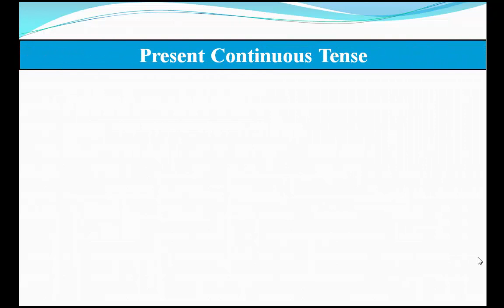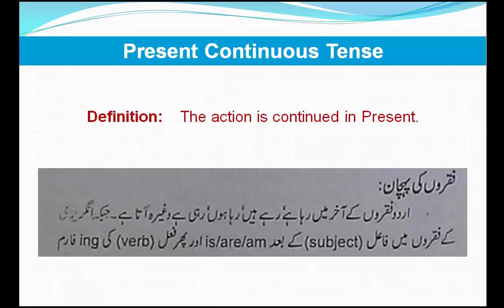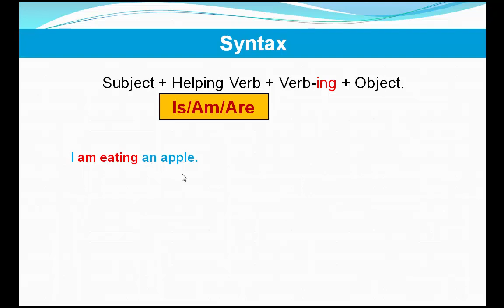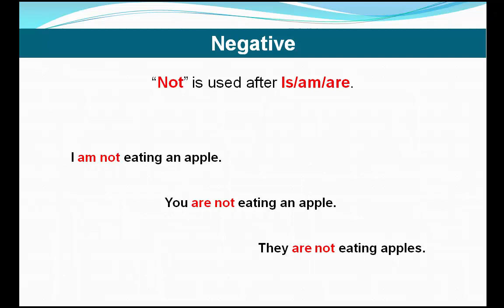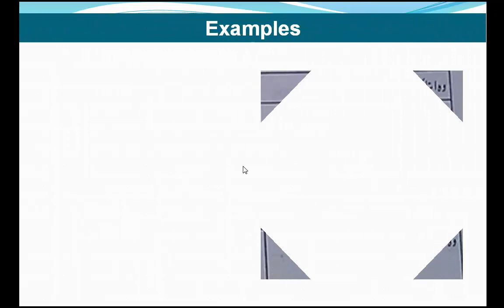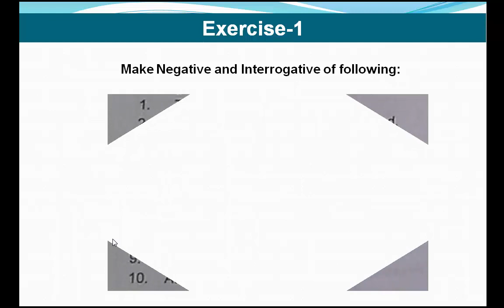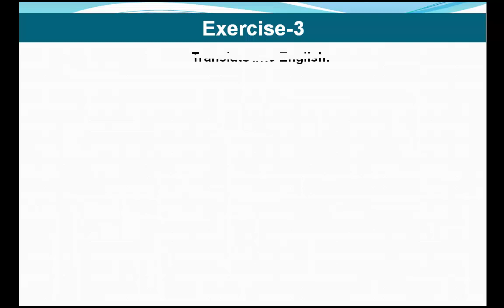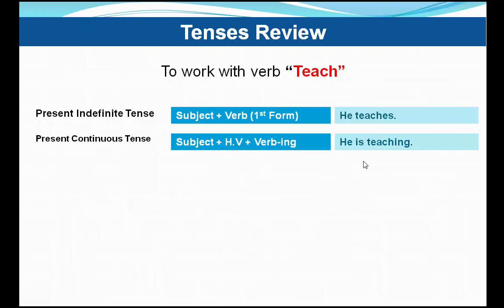06- Easiest English Grammar Course | Definition Rules and Examples of Present Continuous Tense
The lecture would cover all questions pertaining to:

What is The Present Progressive Present Continuous Tense Rules What is the exact meaning of present continuous tense